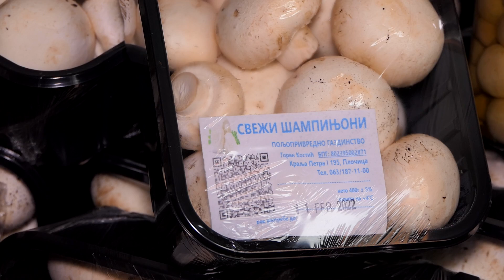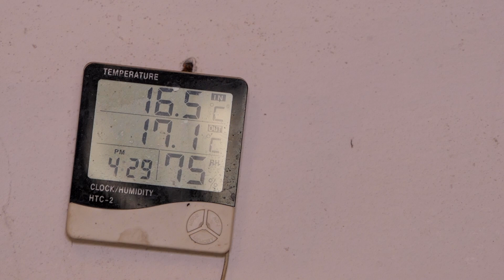Domaćine kako radiš 07.02.2022. Šampinjoni, Pločica kod Kovina, Bukovče kod Jagodine